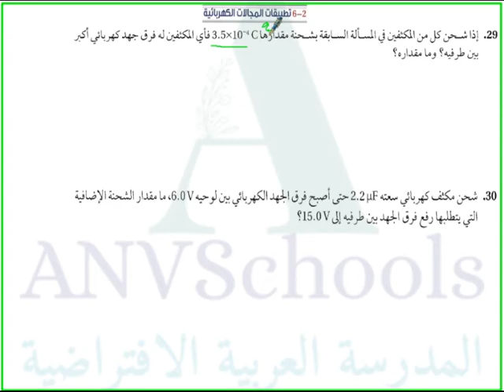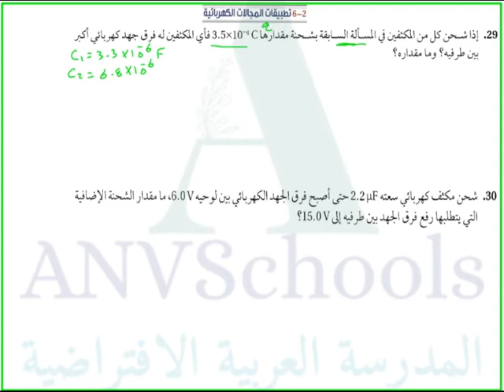تطبيقات المجالات الكهربائية-تمارين